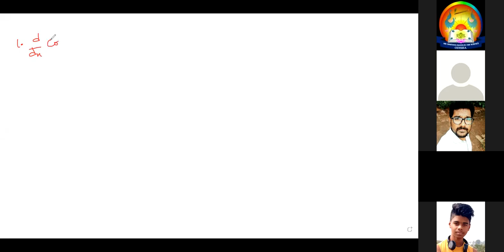Mathematics Differentiation II by Dr. Palli Rajesh Kumar 26 07 21